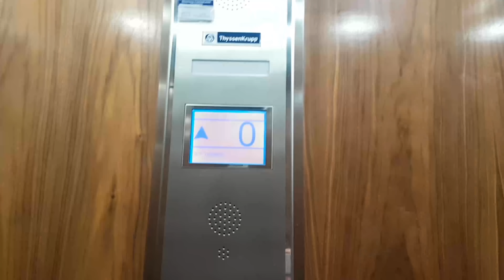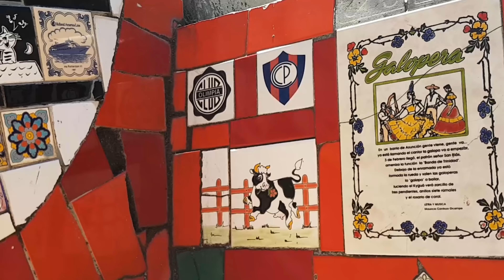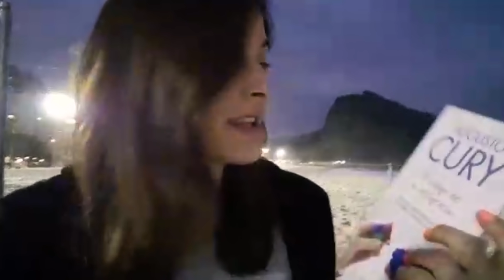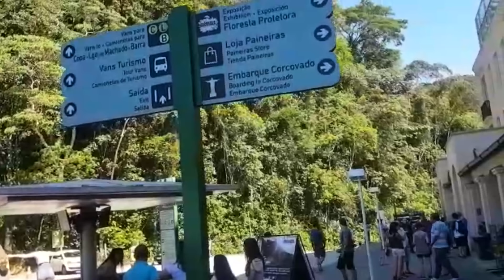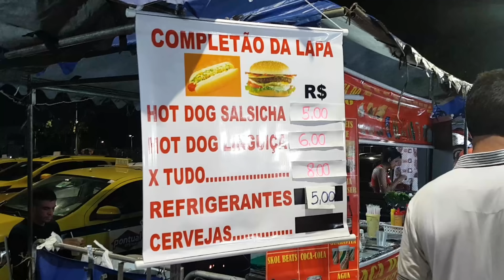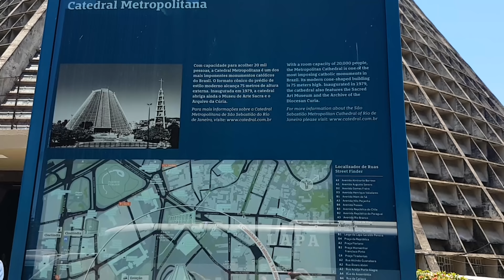QUÉ VISITAR EN RIO DE JANEIRO - Pati Ginzo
Si quieren saber que hay de lindo en Rio de Janeiro no se pierdan este video!
les cuento cuales son los mejores lugares para ir y que van a encontrar. Rio es una ciudad enorme y hay que optimizar el tiempo!

no se olviden de darle me gusta 😚